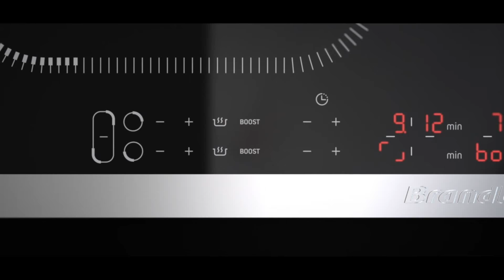Migas extremeñas con... Juan Díaz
El actor Juan Díaz Pardeiro nos explica cómo hacer unas migas extremeñas con pimentón de la Vera. Un plato muy económico, rápido de hacer y que está riquísimo. Como dice nuestro cocinero, al día siguiente está aún mejor ;)

Estos son los ingredientes:

1 barra de pan de leña de 3 días.
1 vaso de agua
1 pimiento rojo grande
1 pimiento verde grande
8 dientes de ajo
250 g de chorizo
250 g de panceta
1 cucharada de pimentón de la Vera
Aceite de oliva virgen
Sal